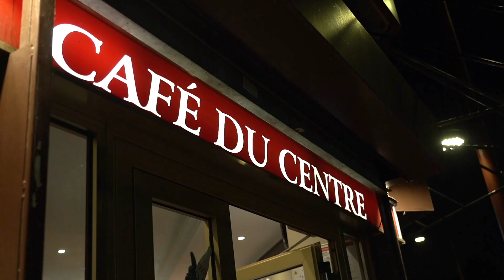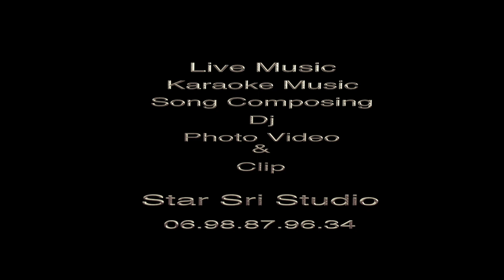café du centre | star media pro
# Music
# Composing
# Photo
# Editing

* Star Sri Studio